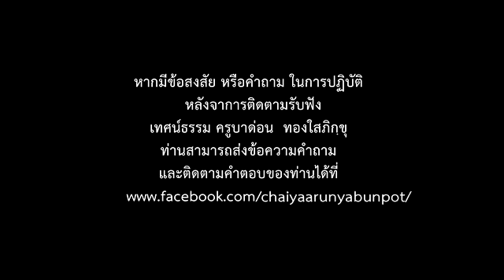เรื่องเวร...กรรม#ครูบาด่อน ทองใส ภิกฺขุ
คลิปจาก Face Book Live Video 06/02/2561 (เทศน์โปรดญาติโยมที่ราชบุรี)